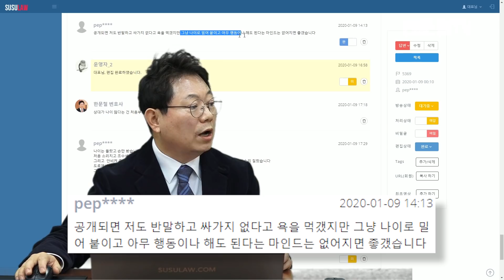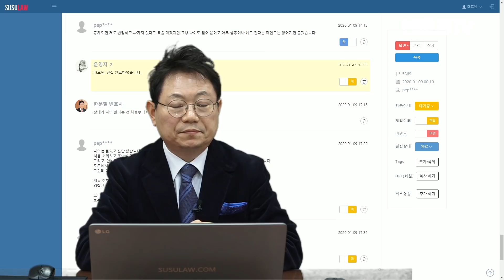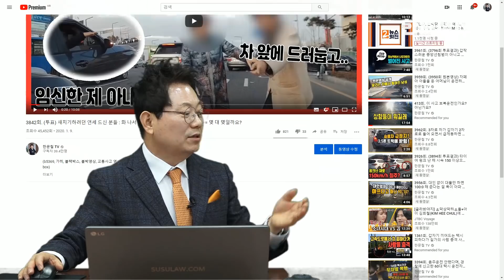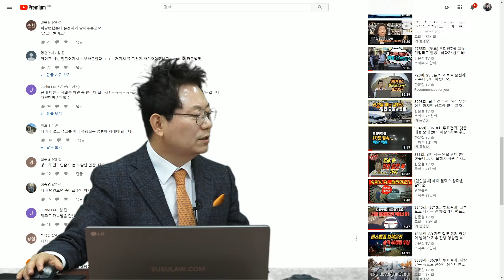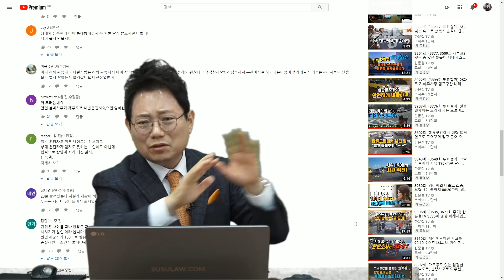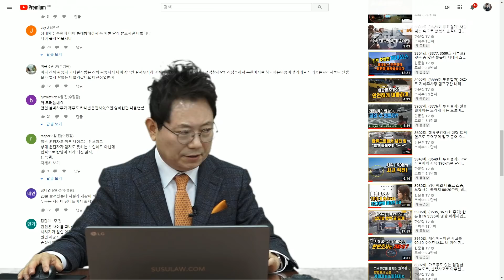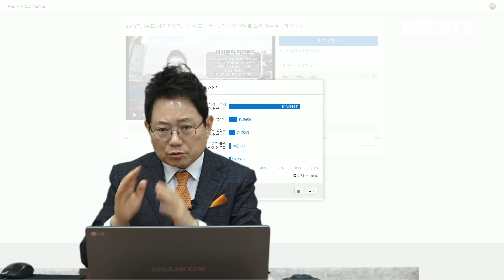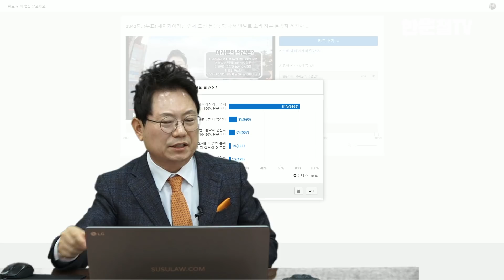4005회. (3842회 투표결과) 주차장에 들어가려고 20분간 줄 서서 기다리고 있는데 새치기하려던 노인들에게 안 비켜주고 반말했다고 차 가로막고 욕설한 노인들, 누가 더 잘못?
(노인들 100% 잘못이라는 의견 81%, 50;50이라는 의견 8%, 블박차 운전자가 더 잘못이라는 의견은 1.7%, 한변호사는 개인적으로 70:30 의견,  b5369, u3842, 가히, 블랙박스, 블박영상, 교통사고 영상, traffic accident, car accident, dash cam, black box)